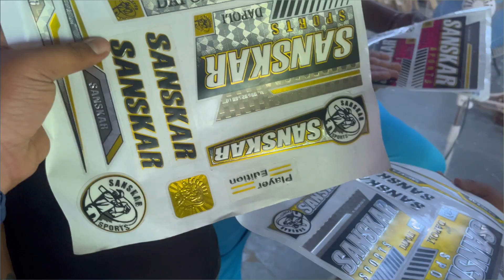Sanskar sports new mongoose edition bat 😵‍💫 vlog nakki baga 😍